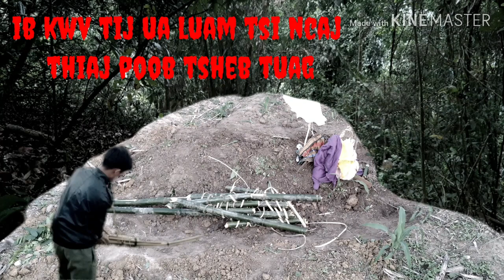Xov xwm ib kwv tij ua luam tsi ncaj poob qab kev tuag 14-6-2020